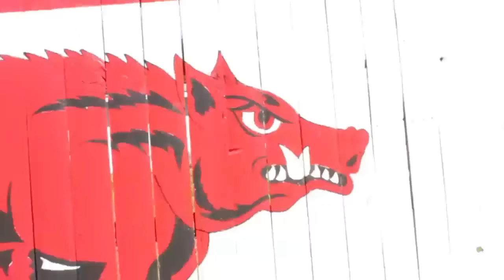Razorback Nation Gameday Song 2015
2015/16 Razorback football season OFFICIAL Razorback Nation Game Day Video!  It is time to RISE UP!